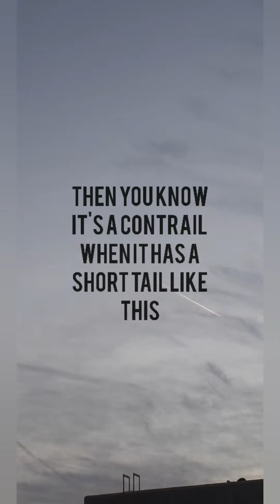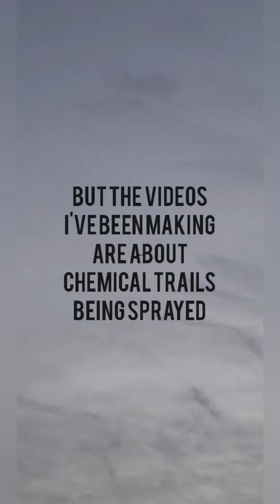3-Days-in-a-Row- The Difference Between a "Contrail" & Chemicals being Sprayed in the sky.